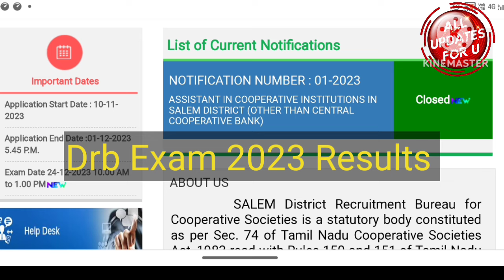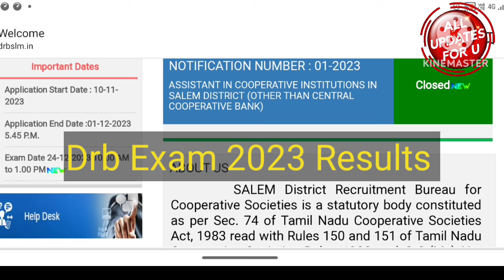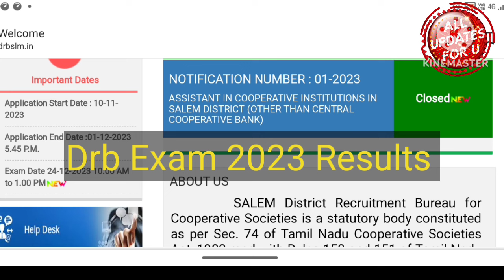DRB Cooperative Exam 2023 Results And Interview Updates 👍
drb exam result